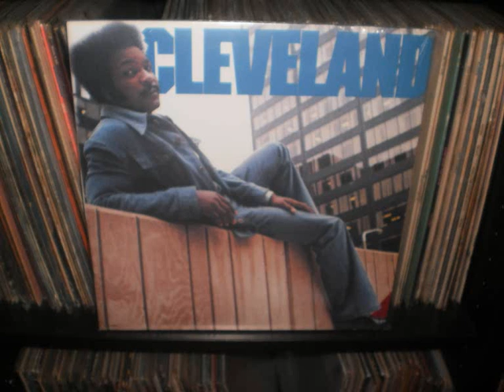CLEVELAND ROBINSON....no one can take your place